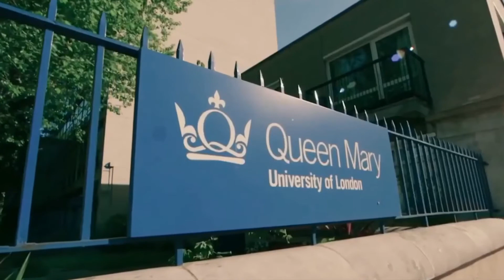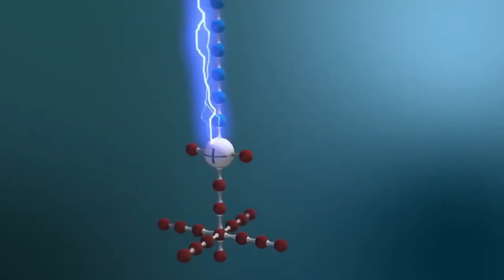Protection you can trust: PermaSafe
Safe for kids and pets, bad for germs! Permasafe protects your vehicle on a microscopic level against microbes like viruses, bacteria, and spores.